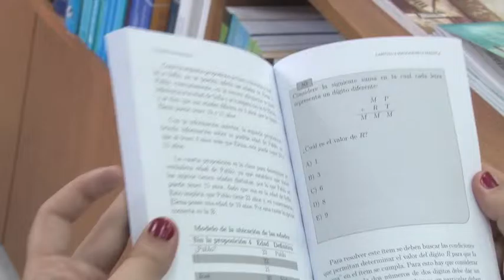Editorial 25 junio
Le presentamos la recomendación para esta semana de la Editorial de la Universidad de Costa Rica. Le invitamos a participar en el sorteo de este libro, para hacerlo, solo debe ingresar a nuestro perfil en Facebook y allí encontrará las instrucciones.